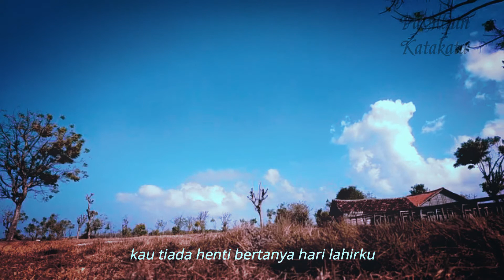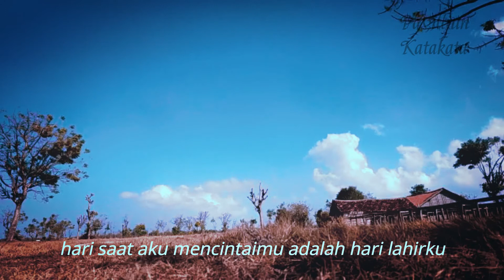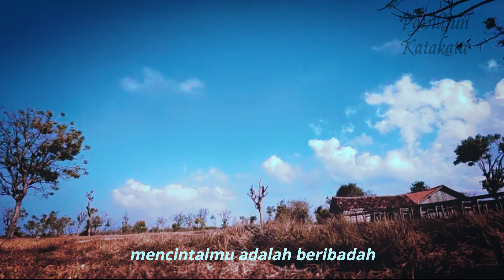Kitab Asmara (Puisi Cinta) Nizar Qabbani: Penyair Romantis Jazirah Arabia ~ Pavilliun Katakata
Pavilliun Katakata Channel: menyajikan puisi-puisi pilihan dan terbaik para penyair dunia, khususnya Indonesia.

Catatan: gunakan headset untuk pemutaran dengan kualitas terbaik.